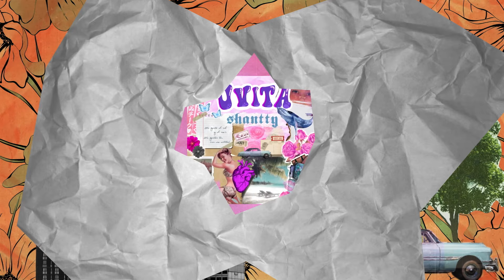Shantty - Uvita (Visualizer)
¡Sigue a Shantty!